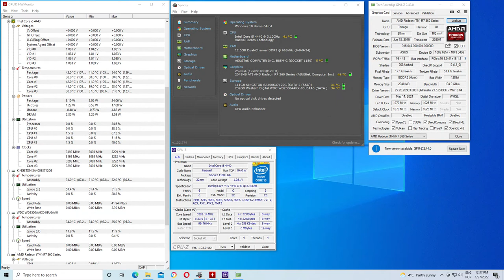I5 4440 & R7 360 Game Test & Benchmark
Pc Spec's :
CPU Intel I5 4440 up to 3300mhz
MB ASUS B85M-G
GPU R7 360 2gb gddr5
HDD 250gb Wd
PSU High Power 450w

Game list:

1.GTA V
2.ASSASSINS'S CREED ROGUE
3.THE WITCHER 3
4.CS GO
5.RIDGE RACE UNBOUNDED
6.METRO 2033 REDUX
7.ZOMBIE ARMY TRILOGY
8.COD - MODERN WARFARE 2
9.RISE OF THE TOMB RAIDER